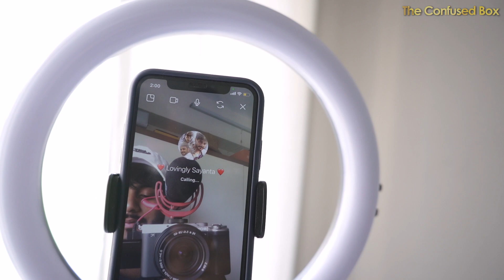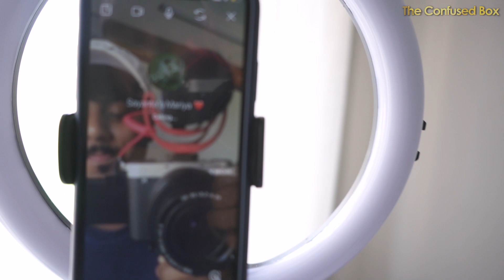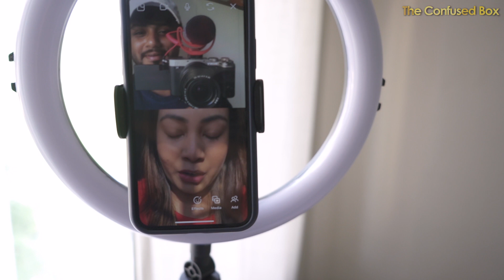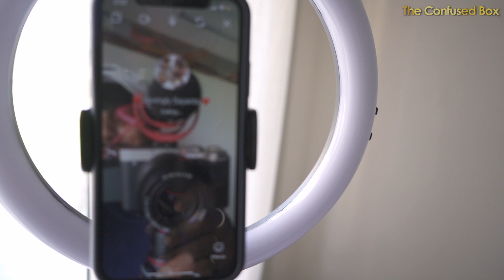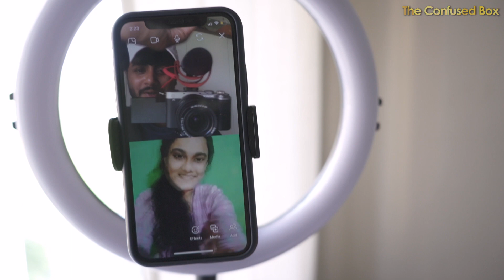Surprise Video Calling my SUBSCRIBERS 📱❤️ !! | The Confused Box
WOW Skin Science Ubtan Ranges